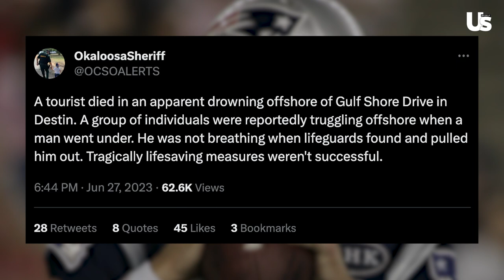Ryan Mallett Dead at 35